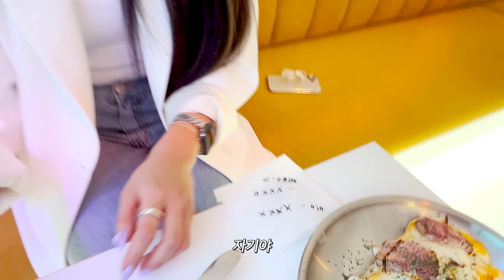자기야.. 치즈볼이 많이 크네....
자기야?...

➞ 핏블리의 압축된 운동지식이 담긴 PDF전자책 [생리학/해부학]

40개국 세계여행 및 국제트레이너 활동